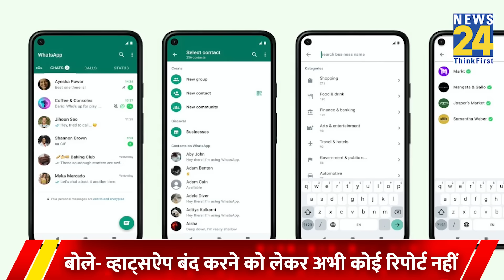WhatsApp भारत से समेटेगा बोरिया-बिस्तर! जानें इसके पीछे की वजह? सरकार ने मामला कर दिया साफ